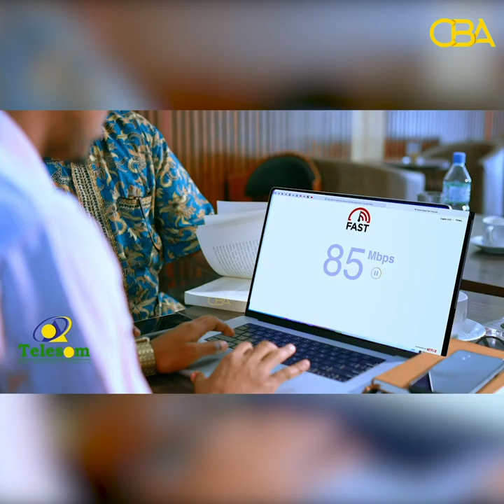"Xukumdda waxaan leeyahay shirka Garxajis Khayr mooye sharba kuuma leh" Xildhibaan Guruuje.